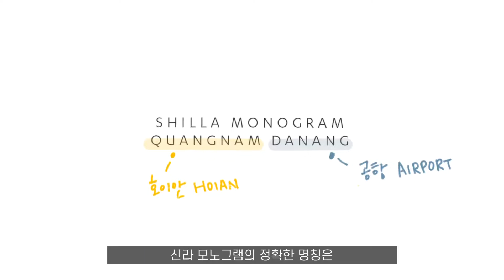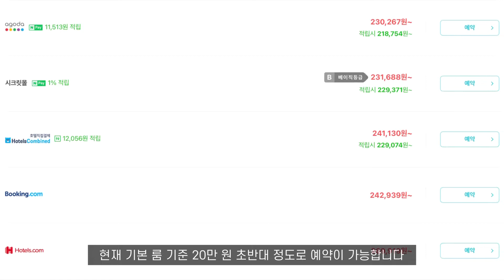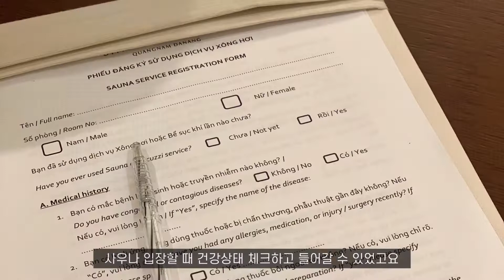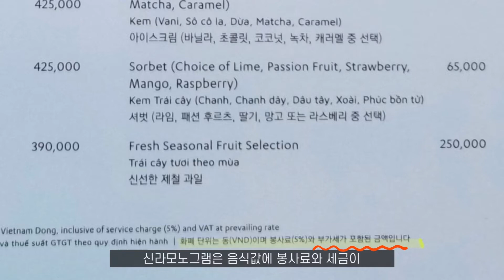호텔신라 첫 해외 호텔이 이 정도라니? 다낭 신라모노그램 - 스위트룸, 수영장, 카바나, F&B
다낭살이 7년차
거의 새거나 다름 없는
다낭 신라모노그램에 다녀왔습니다
좋았던 점도, 아쉬웠던 점도 있었던 스테이였어요

* 단편적인 경험으로 개인의 의견차가 있을 수 있습니다
* 영상, 사진, 일러스트 모두 직접 촬영 및 작업했습니다 (공식 페이지 사진 제외)

[타임라인]
00:00 신라 모노그램 다낭 위치
1:05 주변 맛집
1:20 예약 금액 및 룸타입 안내
4:13 모노그램 스위트 룸 소개
6:21 수영장
7:13 카바나 안내
8:11 조식 및 룸서비스